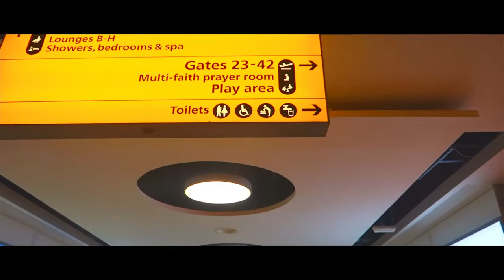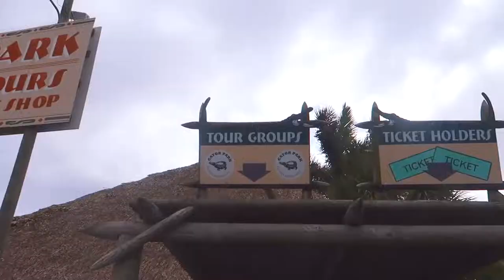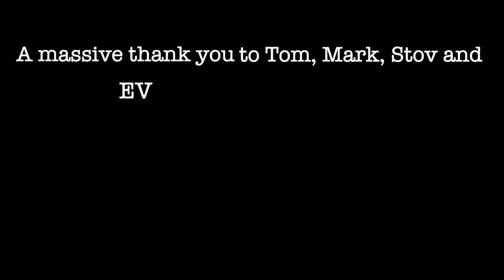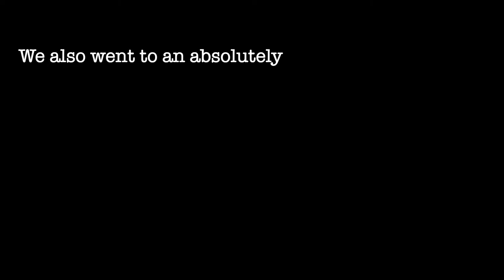Miami | 2019 | PRG On Tour